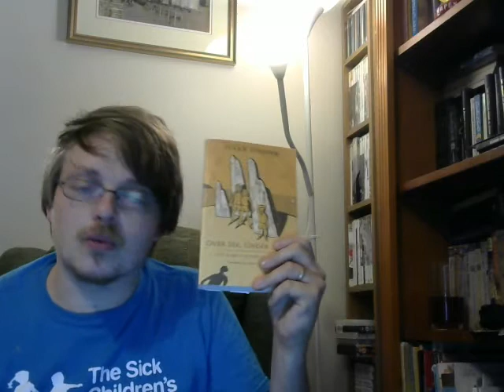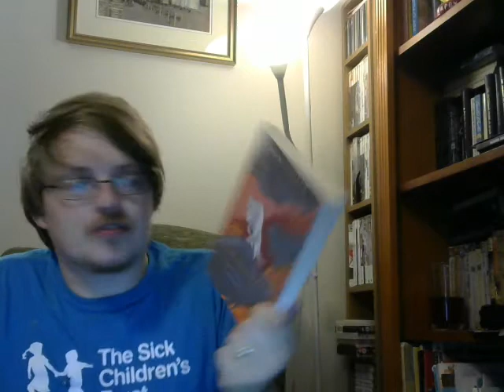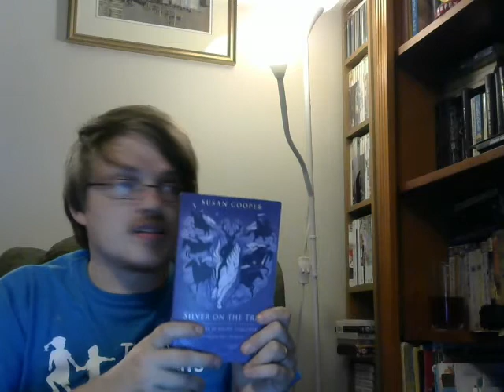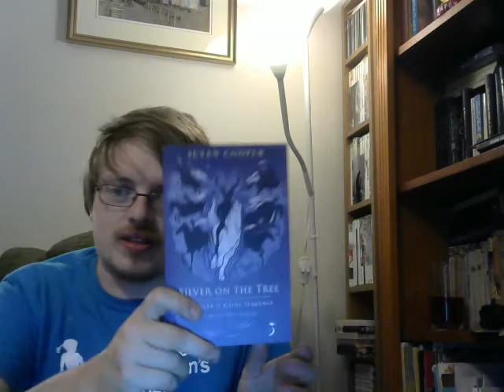Why You Should Read "The Dark is Rising" Sequence by Susan Cooper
This time I try to explain why you might enjoy reading "The Dark is Rising" sequence by Susan Cooper - nominally a middle grade/early YA series, but really a quite intense and adult-friendly set of stories about the preparation of the forces of Light for the rising of the Dark in our age (originally, 1960s/70s Britain).